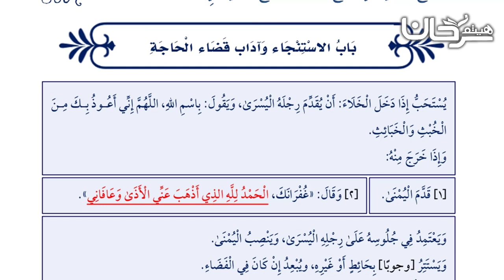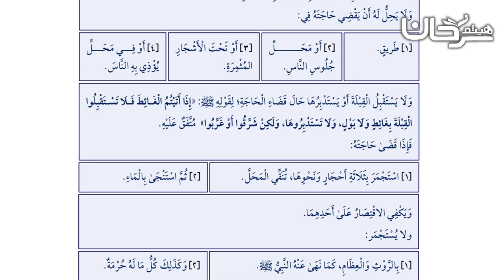73/06 بَابُ الاسْتِنْجَاءِ وَآدَابِ قَضَاءِ الْحَاجَةِ.